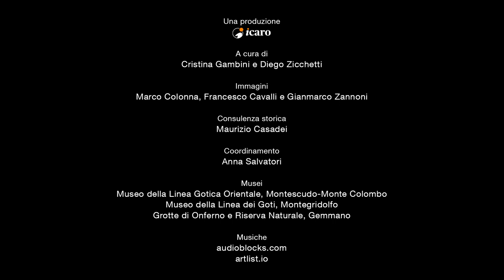Rossana Mazzini - Memorie dalla Linea Gotica Orientale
Rossana Mazzini, classe 1934, di Mondaino. La sua testimonianza è ricca di ricordi personali e tante emozioni. Ripercorre la sua infanzia trascorsa tra le macerie del piccolo borgo, i continui trasferimenti da una casa all'altra, i compagni di giochi ed il ricordo di quel soldato soccorso nel rifugio.